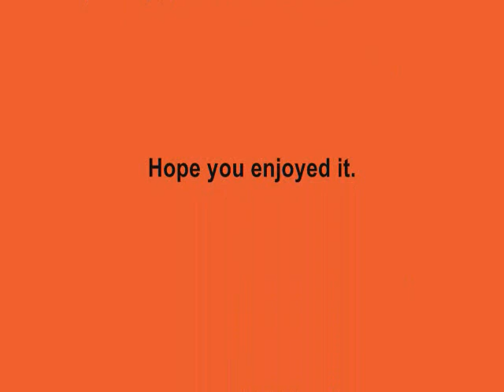Bobby Hackett - Wrap Your Troubles In Dreams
From the album "A Time for Love" (1968).